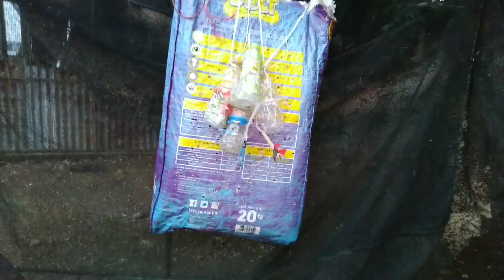latihan panah sore